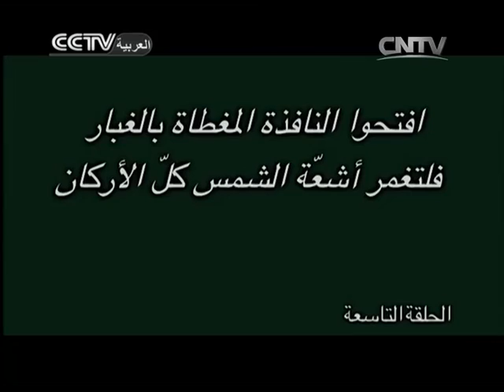阳光雨季 | أشعة الشمس وموسم المطر 09 | المسلسل الصيني